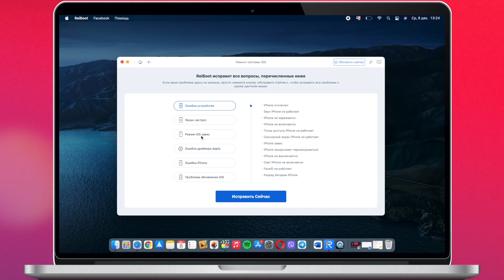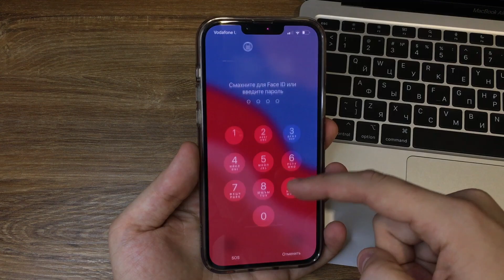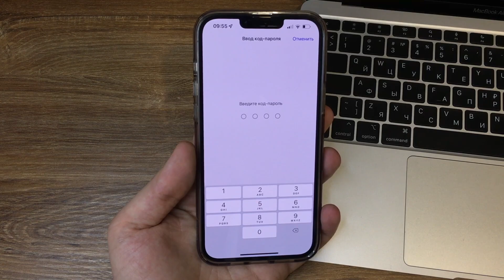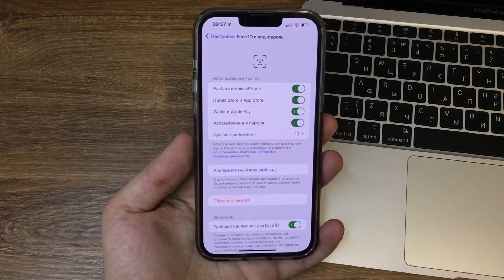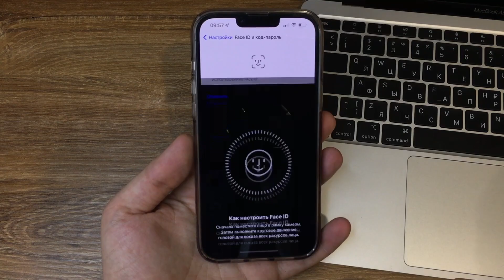Ускоряем работу Face ID на любом iPhone! Как ускорить работу Face ID?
Как ускорить работу Face ID? В этом видео поговорим на тему ускорения работы сканера лица Face ID на любом iPhone. Как улучшить работу Face ID, чтобы датчик работал еще быстрее и эффективнее? Подробно о работе Face ID в этом видео.

Ускоряем работу Face ID на любом iPhone
Ускоряем работу Face ID
Как ускорить работу Face ID
Как улучшить работу Face ID

Платные игры App Store почти бесплатно на iOS 15! Как скачать платные игры на iPhone? Способ 2021

iOS 15.2 обновление! Что нового в iOS 15.2 релиз? Стоит обновляться на iOS 15.2? Топ iOS 15.2 финал